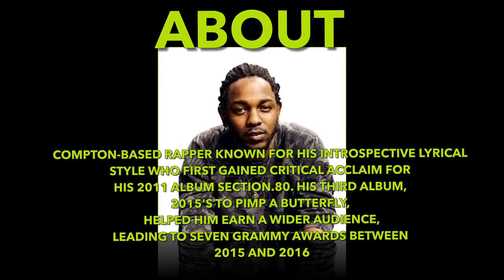Kendrick Lamar Net Worth